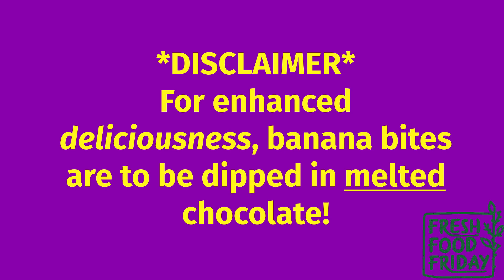Fresh Food Friday - Chunky Monkey Banana Bites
Mission: Fresh Food Friday introduces the ECU community to simply prepared, healthy foods and their nutritional facts at various locations on campus. A well-being ambassador demonstrates how to quickly prepare a snack at home.

Chunky monkey banana bites
Ingredients:
-Bananas
-Peanut Butter
- 1/2 bark of melted chocolate
-Parchment paper
-Small baking sheet or container for freezer

Steps:
1. Slice bananas into slices. Place half of the slices on a lined baking sheet and set the other half aside.
2.Heat up the peanut butter in the microwave for about 30-45 seconds. Spread melted peanut butter onto the top of each banana slice. Then top with the banana halves that were set aside.
3.Freeze the peanut butter stuffed bananas for about an hour.
4.Heat up chocolate chips and dip frozen bites into the melted chocolate, and then place them back onto your lined baking sheet.
5. Place them back into the freezer until ready for snacking.